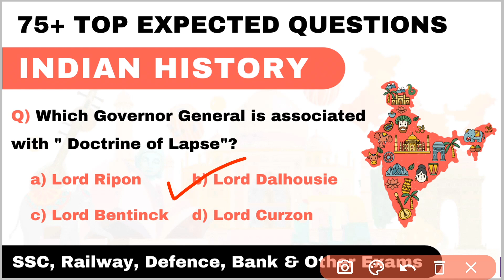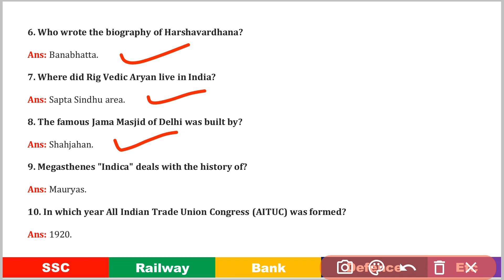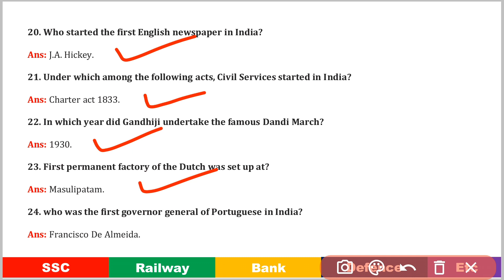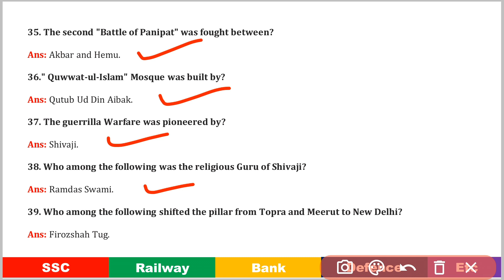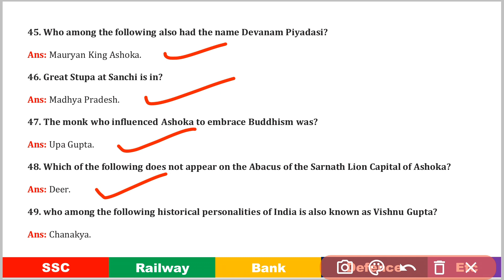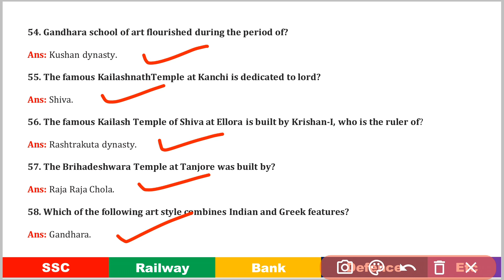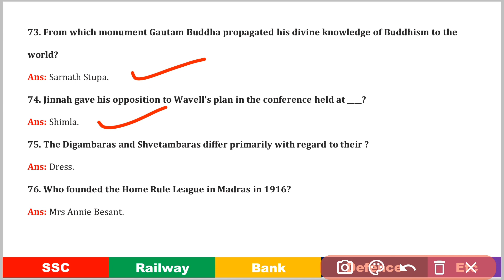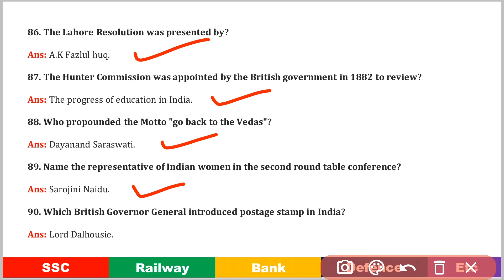Indian History | 75+ Most Repeated Questions of Indian History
0:53 Question 2) Pitt's India Passed in 1784.

Important Indian History Questions which are very most important for your upcoming competitive Exams like SSC, Railway & other exams.

These 75+ most repeated questions are asked several times in the exams like ssc, railway, bank & other exams.